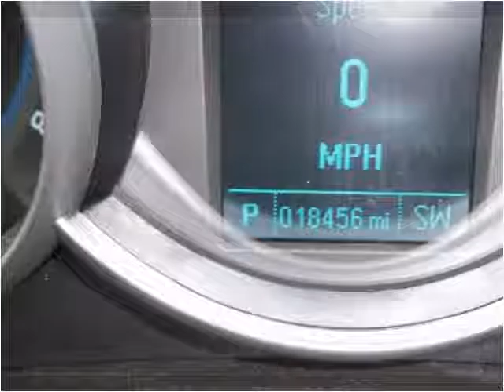2014 Chevrolet Cruze Used Cars Greensburg PA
This 2014 Chevrolet Cruze is available from Pinnacle Auto Sales of Greensburg.